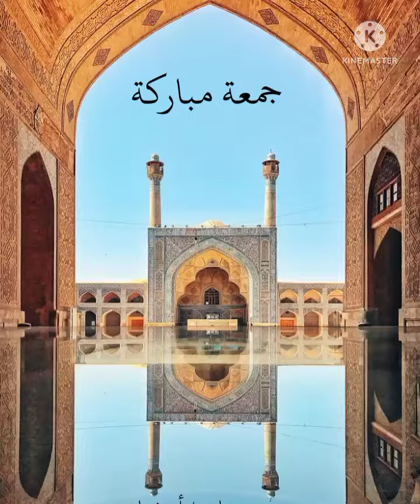مسجد جامع اصفهان